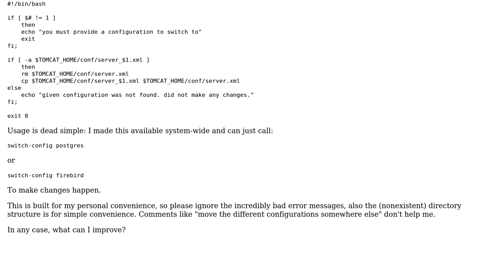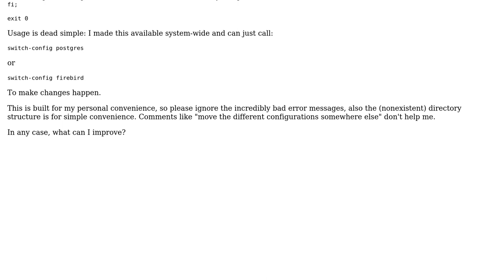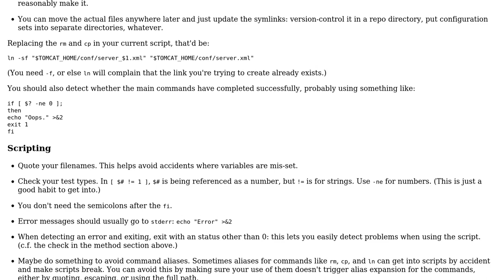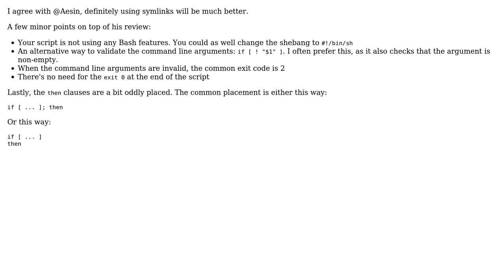Code Review: Who needs clean configuration? Swapping server.xml (2 Solutions!!)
Code Review: Who needs clean configuration? Swapping server.xml

With thanks & praise to God, and with thanks to the many people who have made this project possible! | Content (except music & images) licensed under CC BY-SA | Music | Images & others | With thanks to user Vogel612 user janos user Aesin and the Stack Exchange Network Trademarks are property of their respective owners. You are responsible for your own actions.